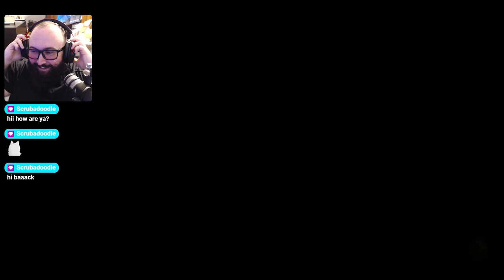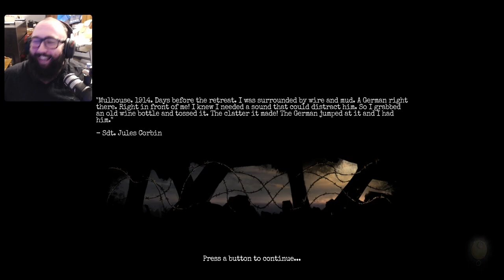Max Plays Amnesia: The Bunker! (Episode 6)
Since I didn't know Amnesia: Rebirth existed, I've been really excited for this game since it got announced. This is my first new Amnesia game since A Machine For Pigs came out! Really excited to see what this game has in store after seeing the trailers :D